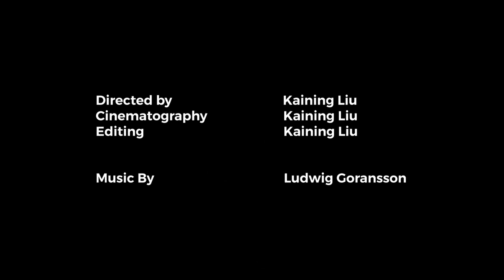Kaining Liu, 'Dark Forest' (2022)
A sense of place - Film making and editing.